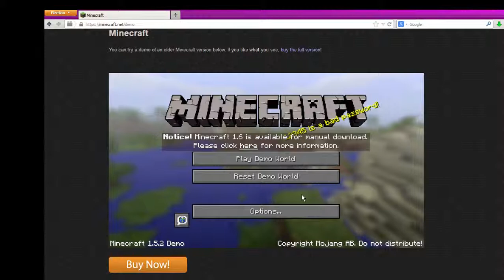Freda's Minecraft Demo Video, pt 2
After getting stuck in a hole in the previous video , Freda starts over ... and gets stuck in a hole. Starting yet again, she shows you how treasure chests work, explores the world and catches and eats a sheep.